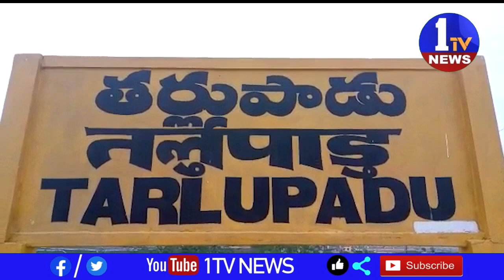జగనన్న విద్యా కానుక కిట్లను పంపిణీ చేసిన ఎంపీపీ, ఎం ఈ ఓ